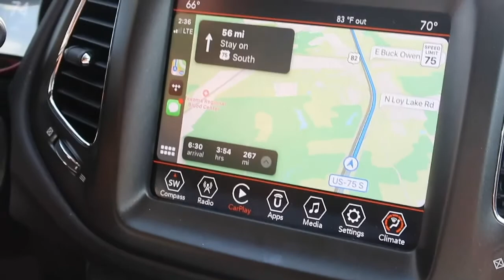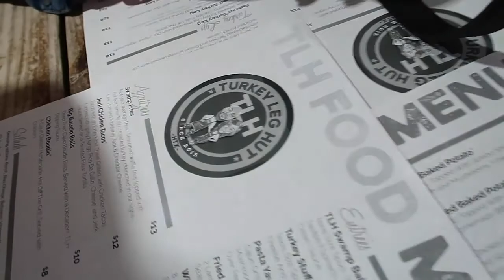IM BACK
Hey everyone I missed you all!
Well guess what!! I am back and this time with my girls! Road trip to Texas!
House warming halloween party and Melody gets engaged! OMG